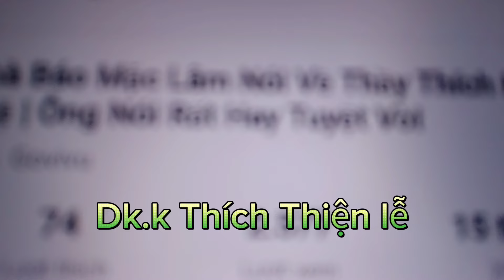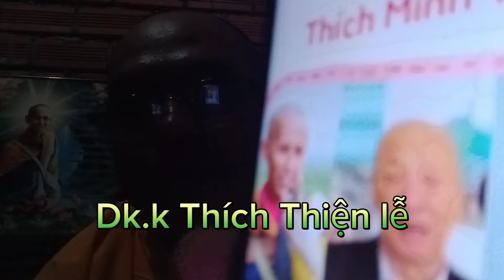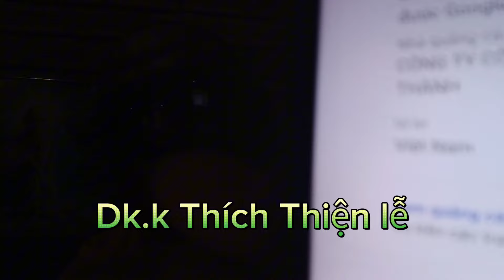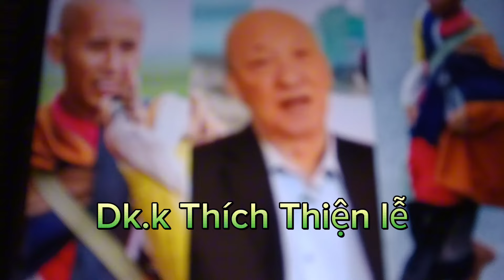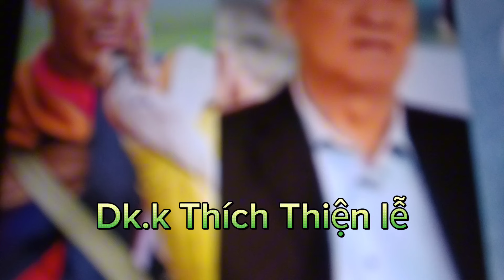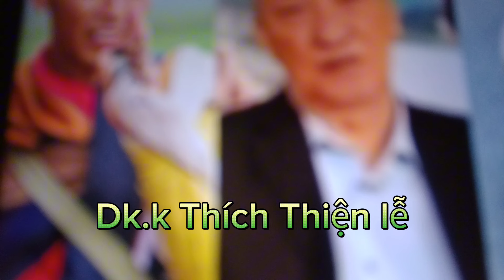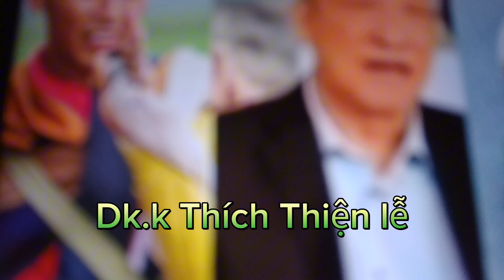những kẻ Phỉ báng sư Minh Tuệ sẽ nhận cái kết đắng qua lời phân tích của nhà báo Mặc Lâm